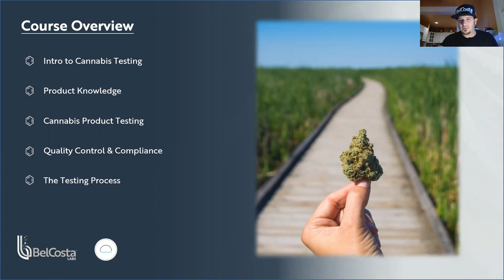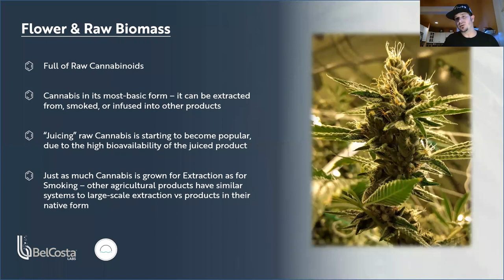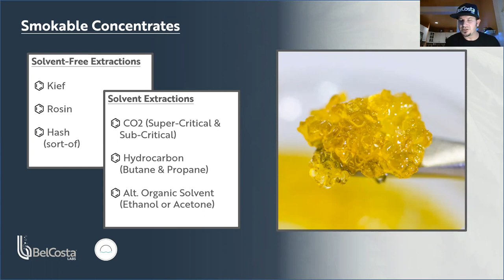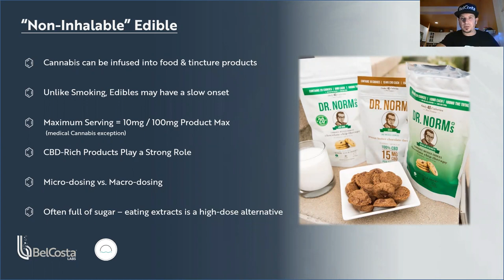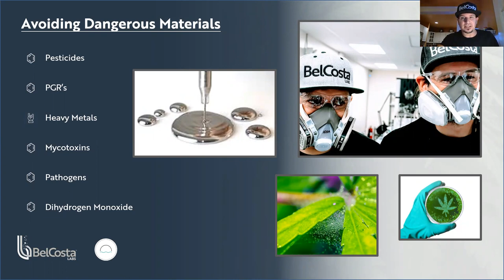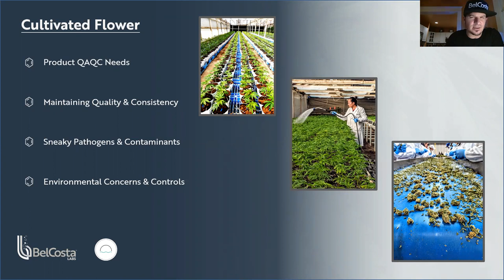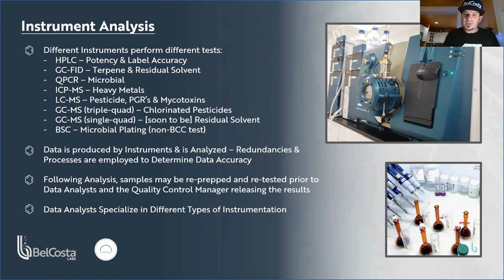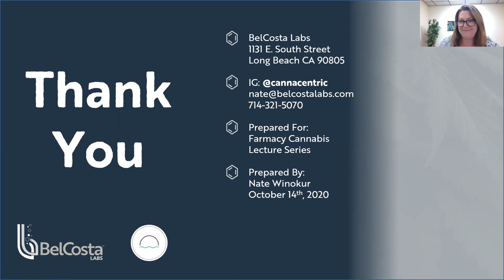Cannabis Product Knowledge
Have you ever wondered about the process a cannabis product undergoes before reaching the shelves? There are strict procedures, labeling, and testing requirements that all cannabis products must pass. Nate Winokur VP of Strategic Development for BelCosta Labs will discuss how cannabis samples are collected, analyzed, and reported to the Bureau of Cannabis Control to ensure safety and consistency. Nate will also discuss how to read certificates of analysis and cannabis product labels to help consumers make better-educated choices.